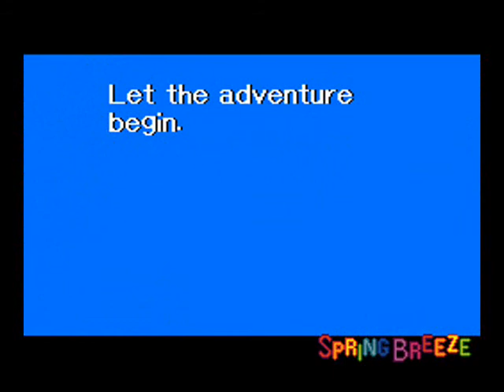Playthrough - Kirby Super Star - Part 1: Riding on the Spring Breeze!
Kirby's gotta get back all the food in Dream Land!

Sort of like Kirby's Dream Land, but shorter, and with abilities and helpers.